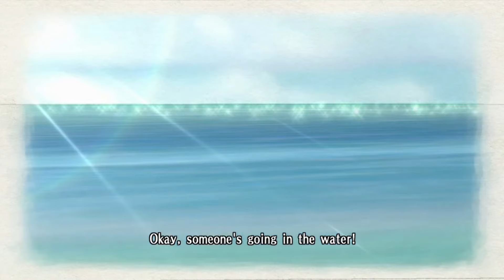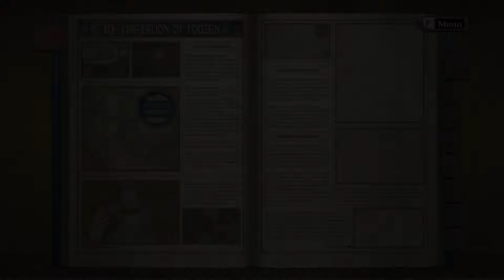Valkyria Chronicles #10 : Liberation of Fouzen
Most of combat and grinding have been cut-out, so you can focus to the story.
In this game, I use japanese voice and english sub.

During the ensuing war, Squad 7 discovers that the Empire possesses a secret weapon, known as the “Valkyrur” – an ancient race with special powers thought to exist only in legends. With this new discovery, the fate of Gallia’s ability to defeat the Empire and save the lives of the Gallian citizens…